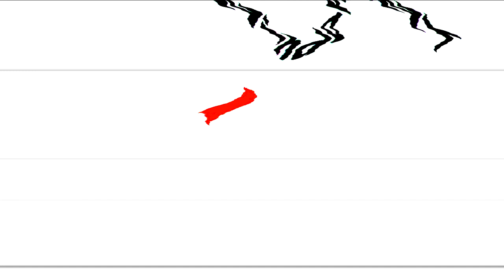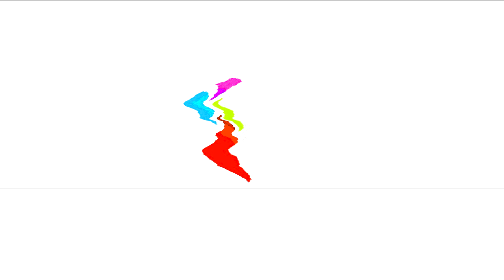All Windows Animations From MS Paint in G Major 1262